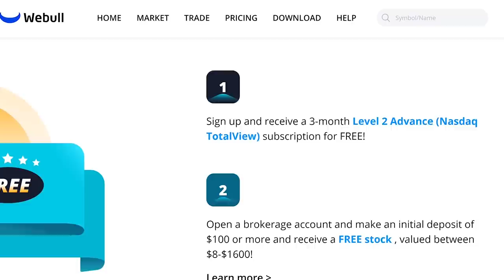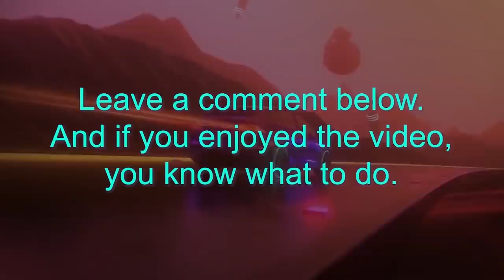Tesla's $5 Billion Power Move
Tesla to sell up to $5 Billion in stock. 💲1 Free Stock on WeBull (USA). 💲1 Free Stock on Stake (Australia, UK & NZ).👕 Merch 📚 My Top 100 Books

In this video I discuss Tesla's $5 billion (up to) share sale (TSLA). Feat. Tasha Keeney of Ark Invest. Tesla has the option of selling up to $5 billion in Tesla shares on THEIR terms.

Steven